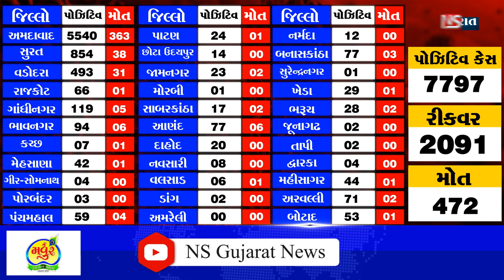CORONA UPDATE 9-5-2020